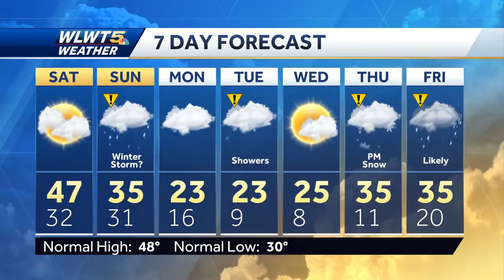Light Snow Accumulation Sunday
Saturday looks nice but expect a light snowfall Sunday.